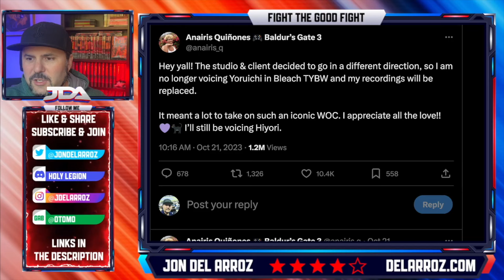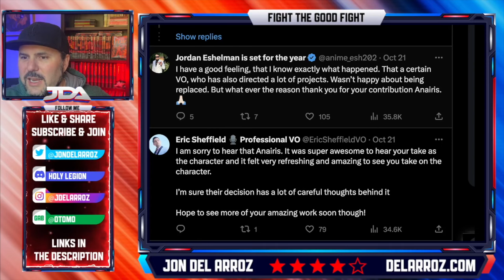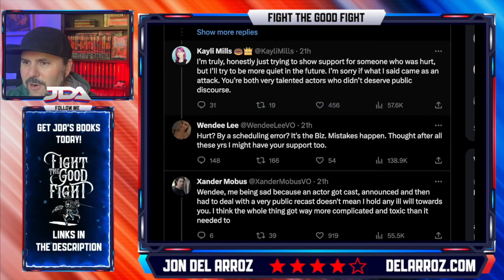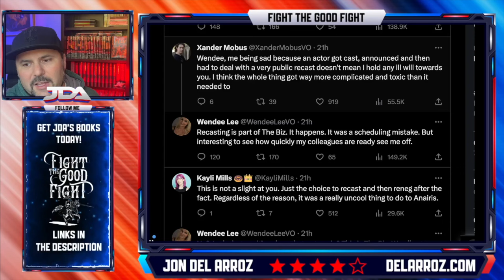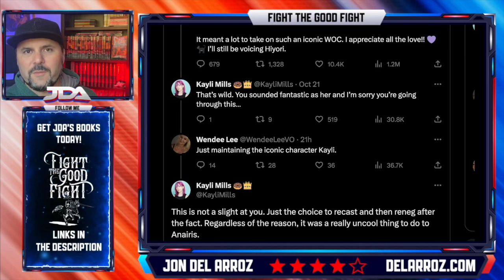Woke Anime Fans SEETHE At Original Bleach Actress REGAINING Her Role From Diversity Hire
Bleach TYBW hired a diversity hire to replace the original voice actress playing Yoriuchi, but then got the VA back to play the part in a scheduling error. Of course, fans and industry colleagues are calling the move "racist".